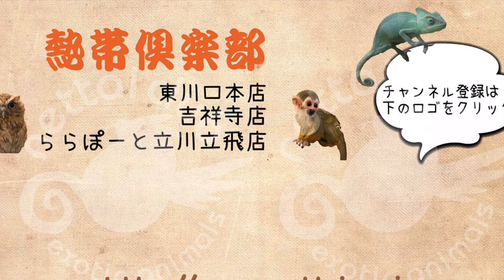スポテッドパイソンの給餌動画！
現在店頭で販売中のスポテッドパイソンの餌やりです！派手さはないけど暗くてカッコいい小型のニシキヘビです♪